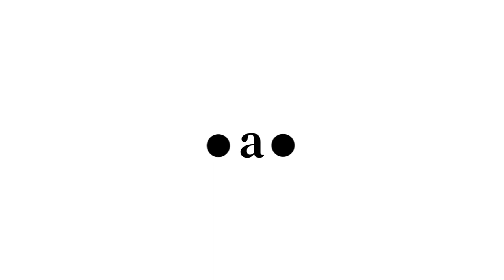Grovac va por el formato Glamping, enfocado en el turismo: de qué se trata esta tendencia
El Grupo busca impulsar la comercialización de espacios modulares y Tiny Houses en el rubro turístico, proyectándose en ​​la Patagonia, las Sierras de Córdoba y en Provincia de Buenos Aires.

"La clave del año es seguir posicionándonos como referentes en construcción sustentable. No sólo desde lo constructivo sino desde la búsqueda permanente de soluciones tecnológicas innovadoras que permitan brindar más confort y mejorar la habitabilidad de nuestros espacios"